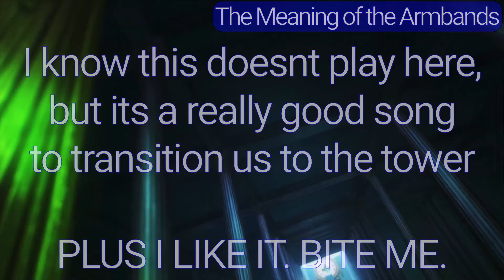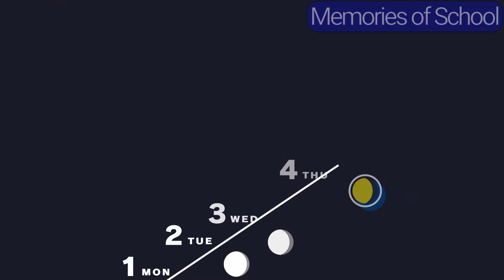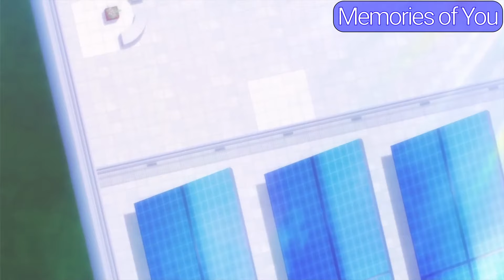Last Battle/Promised Day Audio Experience | Persona 3 Reload Edition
In this video I have made a playlist of music that plays in near Chronological order as the music is played during the events of Persona 3 Reload. I hope you enjoy :3
ALSO YES I WAS CHEATING. WHO CARES? :3
I do not claim authorship of the images or any sound.